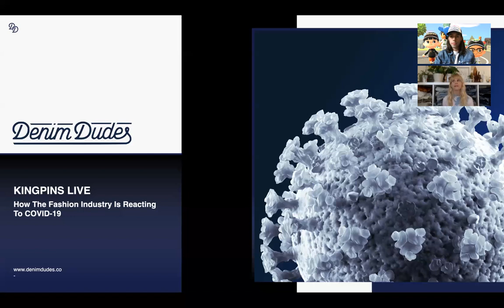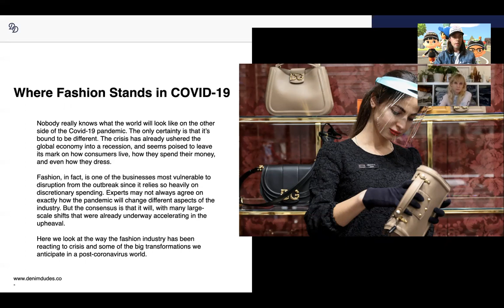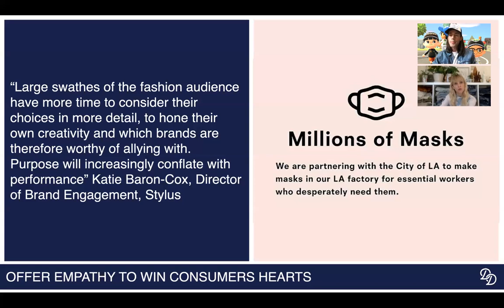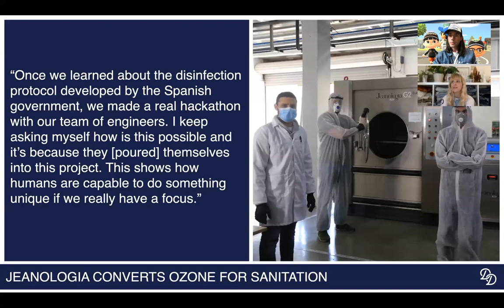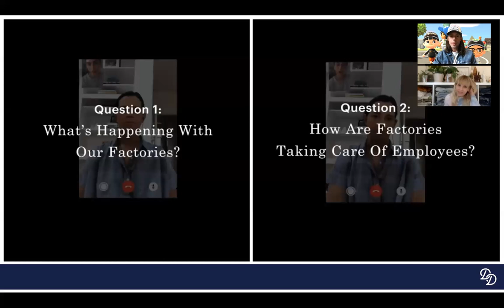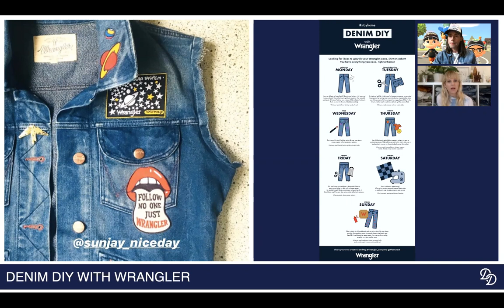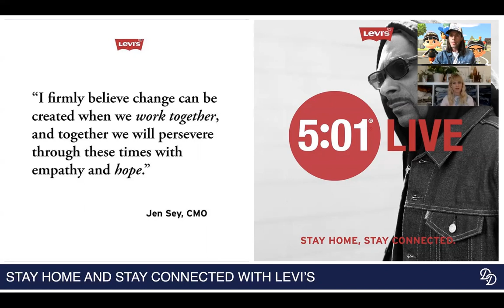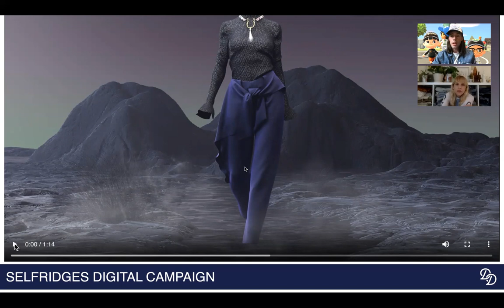Denim Dudes - How the Fashion Industry is Reacting to COVID-19